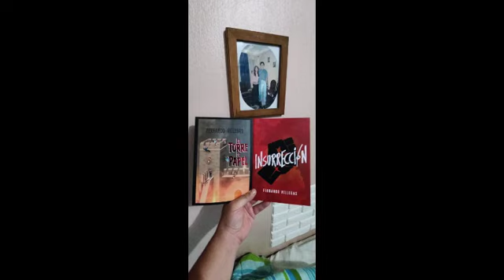Recopilación fotos familia y varios 2023